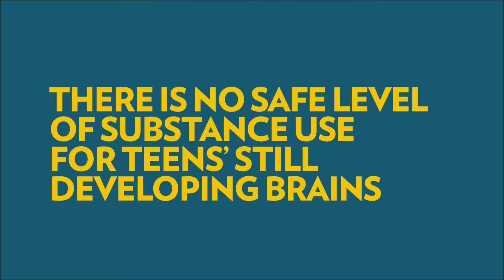The Golden Boy - a film by Wade Sherman (trailer)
Premiering at this year's conference - the 57th Annual Institute on Addiction Studies July 12th, 2016. A story of addiction, hope and recovery by Wade Sherman